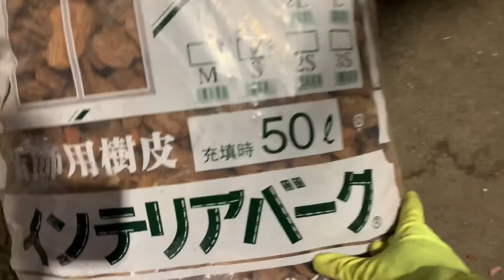【ガーデニング/庭/デザイン】プランターでの庭の作り方【プランターへの正しい土を入れ方、プランターに花を植える方法&雑草を生やさない方法】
今回は100坪のお店の周りにプランターで竹の植え込み（寄せ植え）を作ります
仕入れから運送、配置、植え込み、仕上げまで
ファン付き空調ベストの凄い効果を見せつつ、その植え込み仕事すべての流れを見せます。

目次
0:25 　プロローグ
1:00　プランター紹介
1:47　黒竹の紹介
2:20　装飾店到着
2:35　Nフラワー本部インストラクター吉田資　登場
3:00　竹の植え込み開始
3:36　ファン付き空調ベスト登場
4:15　黒竹いい感じだね～
4:30　竹の長さを調節する方法
4:52　プランターに土を入れ方
10:12　鉢から植物を抜く方法
10:30　竹を電動ノコギリで半分にカットする
15:00　大まかに完成してきました
16:11　必見！！ブロワーで男のお掃除の仕方
17:45　インテリアバーグで雑草対策
19:10　雑草の定義を教えます

【関連動画】
【衝撃！日本産バナナ誕生！】園芸店長がプロではない個人庭紹介します！豊橋でバナナを路地栽培しているバナナマンのところへ突撃訪問！初心者でも庭でバナナを収穫できます

‪【知らないとヤバいシリーズ】園芸店長が最も重要な土づくりの基礎知識を誰でも分かる用に分かりやすく解説します。まだ遅くありません　知らなかったこと...

挿し木で増やす🌺ハイビスカス❕ペットボトルの簡単温室‼How to grow Hibiscus from Cuttings🌺

‪【めちゃくちゃ大事！】園芸店長がガーデニングの超基礎知識の土の構造を超わかりやすく解説します。園芸で最重要ポイントになりますのでご覧くださいね！

【2020年 夏・熱中症対策】これは最強の空調服!? 空調ベストのススメ《新作バートル エアークラフト》

カテゴリ
ハウツーとスタイル
ライセンス